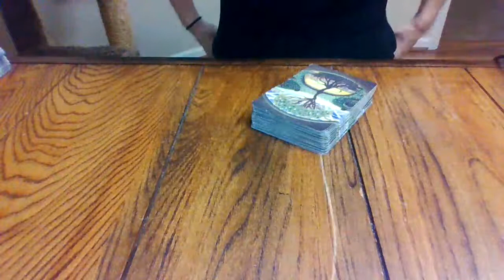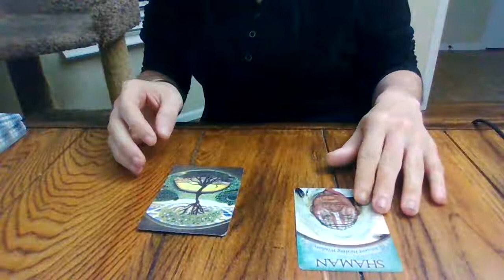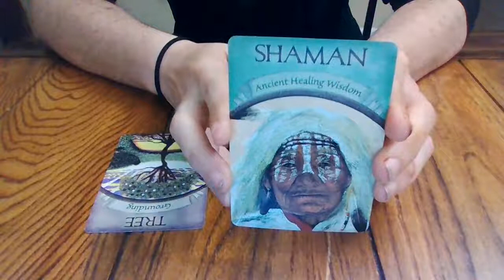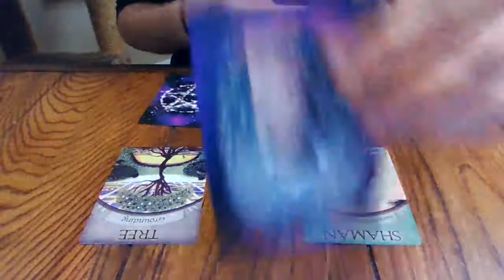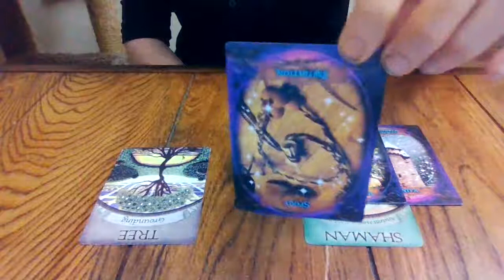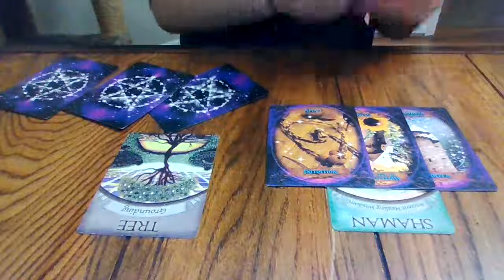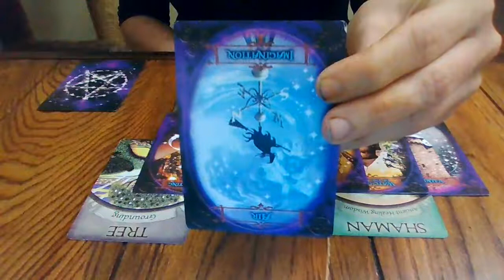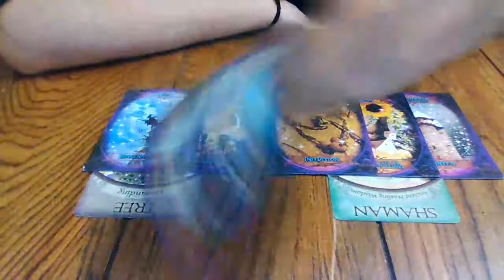JUNE 2020-GETTING A VISIT SOON! IMPORTANT INFORMATION COMING IN SUMMER! POSSIBLE RECONCILIATION